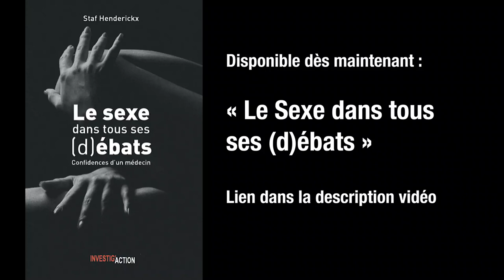Sexe : débarrassez-vous du catalogue - Staf Henderickx